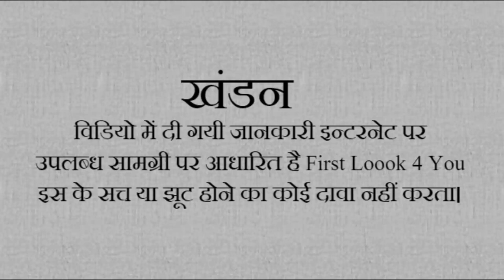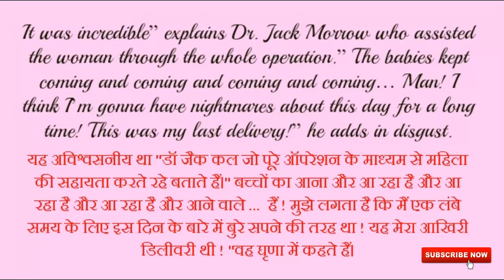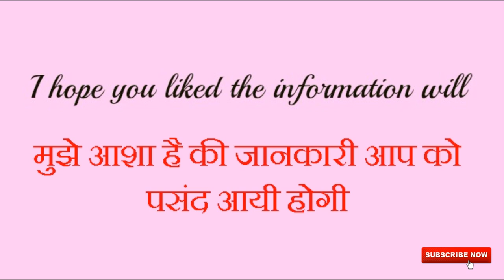Woman Gives Birth To 17 Babies At Once (एक महिला ने दिया 17 बच्चों को एक साथ जन्म। )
Woman Gives Birth To 17 Babies At Once
(एक महिला ने दिया 17 बच्चों को एक साथ जन्म। )